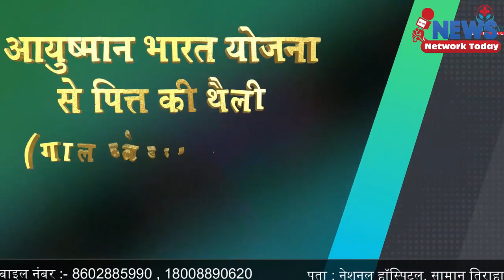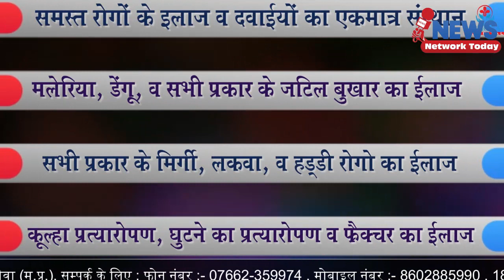फ्रीजर में लाश रीवा के जिउला में ||NEWS NETWORK TODAY